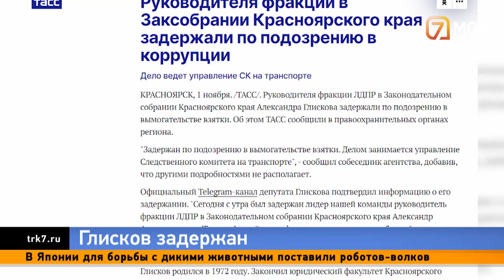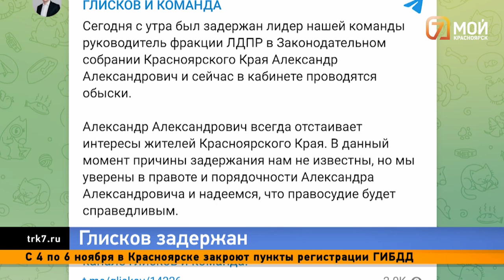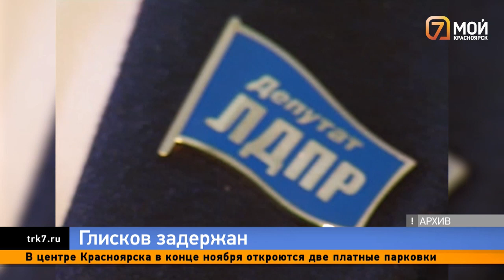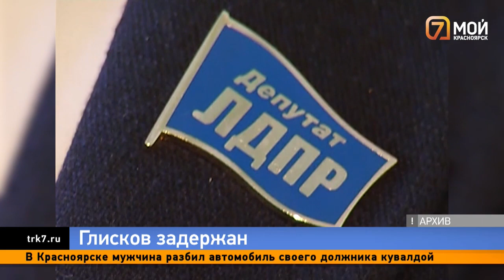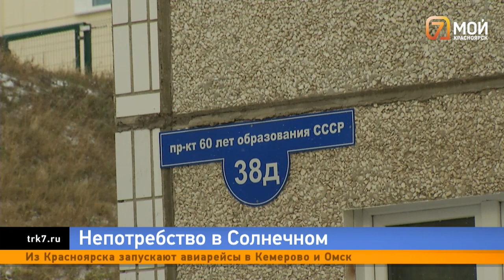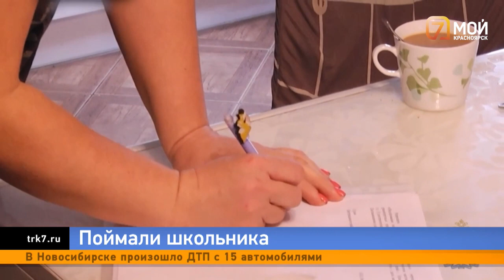Пробки на Николаевском мосту, задержание директора «Платинум Арены», дебоширы в подъезде Солнечного